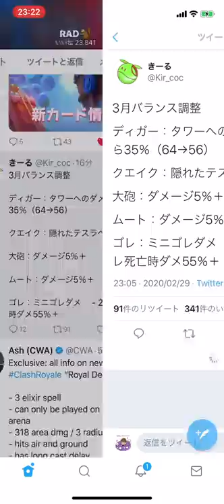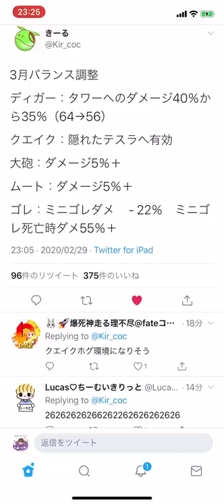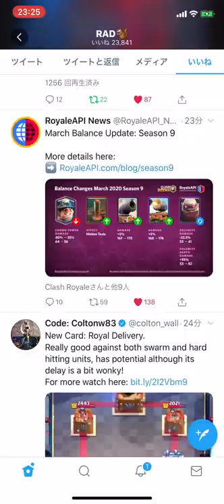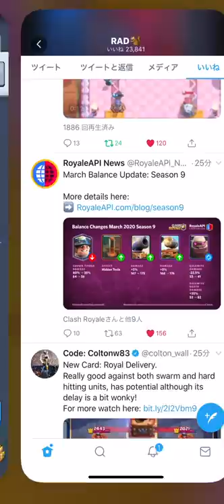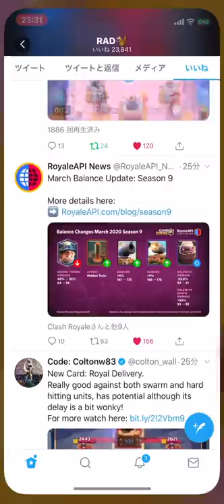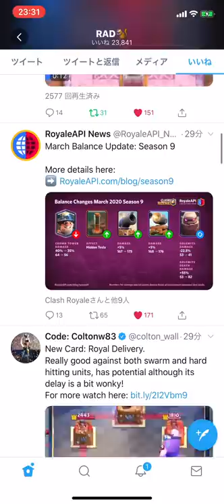【クラロワ】バランス調整速報！！新カード強くね？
「PONOS」・「ウェルプレイド」所属のプロゲーマーRADです。🏆8094 /ベスト世界7位 / 日本一決定戦6月・7月・8月優勝 / 2018年闘会議日韓戦日本代表 / 2018年crl season1 2v2MVP / 2019年crl season1優勝MVP / WCG 準優勝 / 8000最強決定戦 準優勝

新カード
タッチしてから発動までの時間が長いため（動画内で言ってる遅延効果とはこれ）ゴブリンバレるの完封防衛には、事前に構えててギリギリ。。
ガゴ、アーチャー、プリンセスなどは処理できる。
ゴレマイトの爆破でスケルトン死亡。